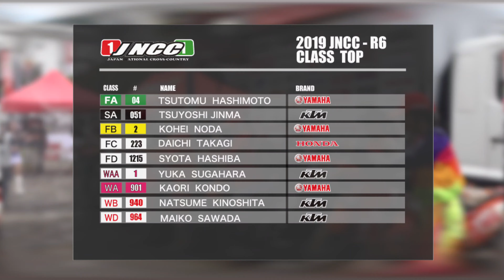【FUN公式】2019 JNCC−R6 ドリーミンほおの木 ダイジェスト−FUNクラス